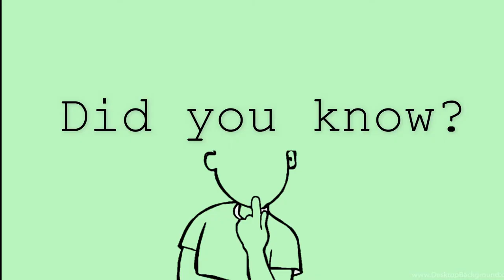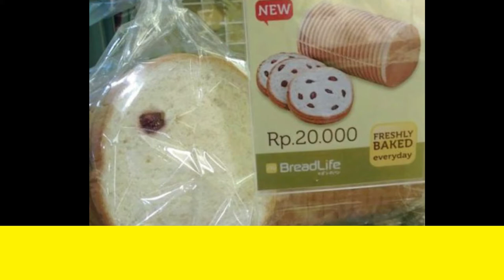43 Times People Absolutely Lost The Food Lottery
Hi curious learners! Also, comment to our videos you information you know to add our and other watcher's knowledge. Comment also your want topic for us to make a video. Thank you so much curious learners!!!